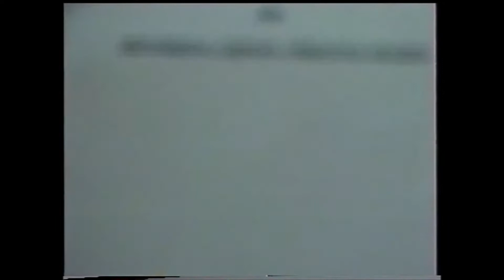Thijs & Donna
22 September 2000
hari perkawinan